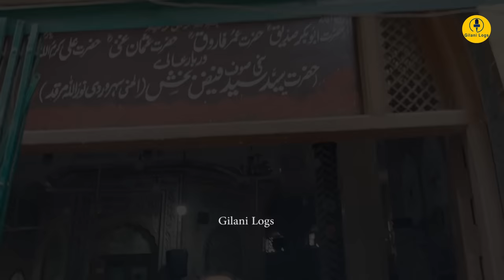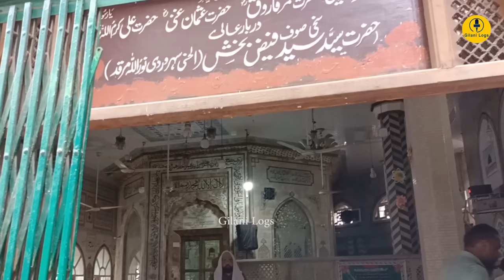Haveli Mian Sultan I Hidden Gem of Lahore I Destroyer of Mosques & Monuments I A Terrible Story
Videography: Muhammad Tariq
Special Thanks: Muhammad Noman, Owner, Haveli Mian sultan

لاہورکے دہلی دروازے سے شاہی گزرگاہ پر آئیں تو لکڑی کی لمبی بالکنی سے سجی ایک چار منزلہ عمارت اپنے شاندار ماضی کا پتا دیتی ہے، یہ ’حویلی میاں سلطان‘ کہلاتی ہے جس  کی تیسری منزل یا چھت پر مغلیہ طرز پر بنا ایک شاندار شیش محل ہے جہاں سلطان اپنے مہمانوں کے لیے شراب و کباب کی محفلیں برپا کرتا تھا۔ حویلی کو یہ نام میاں محمد سلطان سے ملا جو 19ویں صدی میں سکھ اور برطانوی دور کے ٹھیکے دار تھے۔

دس سال کی عمر میں یتیم ہونے والے محمد سلطان اپنی بیوہ ماں کے ساتھ شاہ آباد (ویری ناگ) کشمیر سے لاہور آئے تو اُن کی عمر لگ بھگ 12، 13 سال تھی۔ یہاں انھوں نے ایسا عروج پایا کہ ’لاہور کا سلطان‘ کہلائے۔ جب محمد سلطان لڑکپن میں لاہور پہنچے تو ابتدا میں یہاں محنت مزدوری کی، جوان ہوئے تو لاہور میں پہلے صابن بنا کر فروخت کیا اور پھر چونے کی بھٹی قائم کی۔ انھیں کُشتی کا شوق تھا اور اس سے پیسے بھی کماتے تھے۔ مہاراجا شیر سنگھ (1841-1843) کے دور میں انھوں نے ایک بڑے پہلوان کو شکست دی اور ایک گھوڑا انعام میں پایا۔ جب سلطان نے کشتی جیت لی تو انھوں نے سکھ بادشاہ سے شکایت کی کہ سرکاری عمارتوں کی تعمیر کے نگران افسر غریب ہونے کی وجہ سے اُن کی زیادہ حوصلہ افزائی نہیں کرتے۔ انھوں نے درخواست کی کہ انھیں عمارتوں کی تعمیر کے لیے چونے کا ٹھیکا دیا جائے۔ سکھ بادشاہ نے انھیں قلعے کے لیے چونا فراہم کرنے کا ٹھیکا دے دیا اور یوں اُن کے لیے خوش قسمتی کے دروازے کُھل گئے۔ انھوں نے نہ صرف چونا سپلائی کیا بلکہ فصیل والے شہر لاہورمیں کئی عمارتیں بھی بنائیں۔
جب انگریز آئے تو اُن کی پذیرائی کرنے والوں میں محمد سلطان آگے آگے رہے۔ نتیجہ یہ ہوا کہ جب نئے حکمرانوں نے لاہور چھاونی بنانا شروع کی تو بیرکیں تعمیر کرنے کا ٹھیکا محمد سلطان کو مل گیا۔ یہ بات 1850 کی ہے۔ سلطان نے لاہور کی پرانی تاریخی عمارتیں گِرا کر اُن کی اینٹوں کو استعمال کرتے ہوئے فوجی بیرکیں بنا دیں۔ سلطان کو مغلیہ دور کی چھوٹی اینٹ کی ہوس تھی۔ اس اینٹ کو حاصل کرنے کے لیے کئی اہم، نادر عمارتیں خرید کر گِرا دی گئیں۔ لاہور کے دروازے گرائے گئے۔ عہدِ شاہان سلف کی یادگاریں زمیں بوس کر دیں، مغلیہ دور کی مساجد کا تو کوئی حساب نہیں تھا۔ کتنی شہید کیں اور کتنی چھوڑیں۔ صرف ایک اینٹ کی طمع میں، جو انگریزوں کو خوش کرنے کے لیے مختلف عمارتوں میں استعمال کی گئیں۔
تحقیقات چشتی کے مطابق سلطان ٹھیکے دار نے سجادہ نشین، میاں میر دربار، محبوب شاہ سے 250 روپے کے عوض اس مقبرے کی بربادی کا سودا کیا۔ چشتی نے مقبرے کے گرد دیگر کئی عمارتوں کا بھی ذکر کیا ہے جو سلطان اور سجادہ نشین کے حرص و طمع کی نذر ہو گئیں۔ شاہ جہاں کے بیٹے داراشکوہ نے اپنے قیام لاہور کے دوران بیرون دہلی دروازہ میں بے شمارعمارات تعمیر کیں۔ اس عہد میں اس جگہ کا نام چوک دارا پڑ گیا۔ آصف خاں، وزیر شاہ جہاں کی حویلی بھی یہیں تھی۔ زوال سلطنت مغلیہ کے بعد یہاں کی فلک پیما عمارات تباہ و برباد ہو گئیں اور رہے سہے کھنڈروں کو میاں سلطان ٹھیکے دار نے صاف کروا کے ان کی جگہ سرائے اور لنڈا بازار تعمیر کروایا۔ یہ صابن ساز پہلوان دیکھتے دیکھتے شہر کا رئیس ہو گیا۔ گورے حکام نے اپنی رپورٹس میں لکھا کہ بڑا ہی باکمال شخص ہے۔
شاید اسی بنا پر محمد سلطان کو لاہور سے ملتان تک ریلوے لائن بچھانے کے لیے راستہ ہموار اور تیار کرنے کا ٹھیکہ دے دیا گیا۔ (ملتان اور لاہور کے درمیان 208 میل لمبی یہ ریلوے لائن 1864 میں تعمیر کی گئی)۔ اس کے لیے لکڑی کے شہتیر اور سلیپر درکار تھے۔ سلطان نے مہاراجہ کشمیر کو اپنے کاروبار میں شامل کر لیا اور لکڑی کشمیرسے آنے لگی۔ ریل کی پٹریوں کے ساتھ ساتھ ڈالنے کے لیے پتھر درکار تھے۔ وہ اس علاقے میں دستیاب نہیں تھے۔ سلطان کی نگاہ ہڑپہ کے تاریخی کھنڈروں پر پڑی۔ سلطان نے قدیم تاریخ کے وہ آثار اجاڑ ڈالے اور ہڑپہ کی اینٹیں اور پتھر ریلوے لائن پر بچھا دیے۔ جب بہت مضبوط اینٹوں کی ضرورت پڑی تو محمد سلطان نے شہر لاہور میں مغل شہزادوں کی عمارتیں منہدم کر دیں اور داراشکوہ کے محل کھود کر ان کی بنیادوں سے بے حد پختہ اینٹیں نکال لیں۔
کچھ لوگ ایسے مؤرخین کی تنقید کے جواب میں سلطان کا دفاع کرتے ہوئے کہتے ہیں کہ انھوں نے جو ڈھانچے گرائے، پرانے ہونے اور سکھ حکومت کی بے حسی کی وجہ سے محض کھنڈرات میں تبدیل ہو گئے تھے۔ ان عمارتوں میں مغلیہ دور کی تباہ شدہ عمارتیں شامل تھیں، جن کی اینٹوں کو نئی عمارتوں اور دکانوں کی تعمیر نو میں استعمال کیا گیا۔
محمد سلطان نے آخری کارنامہ یہ سر انجام دیا کہ اینٹیں حاصل کرنے کی خاطر انھوں نے ستارہ بیگم کی مغل دور کی شان دار مسجد گرا دی۔ اس عمارت کا گرنا غضب ہوا۔ محمد سلطان کے بنے بنائے کام بگڑنے لگے۔ یہاں تک کہ 1870 تک سلطان دیوالیہ ہو گئے۔ پھر وہ اس حال میں مرے کہ کوئی پوچھنے والا نہ تھا۔ بس یہ کہنے والے موجود تھے کہ سلطان نے ایک مسجد کیا گرائی، قدرت نے اسے اس گڑھے میں گرا دیا جسے عرف عام میں قبر کہتے ہیں۔